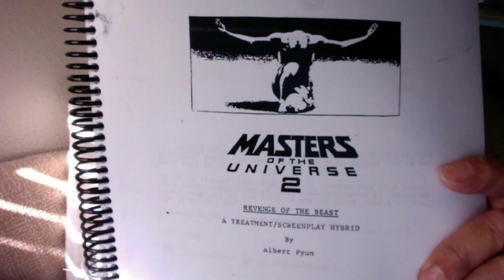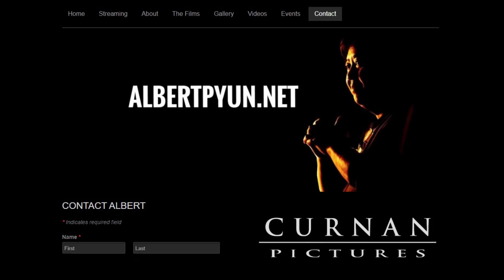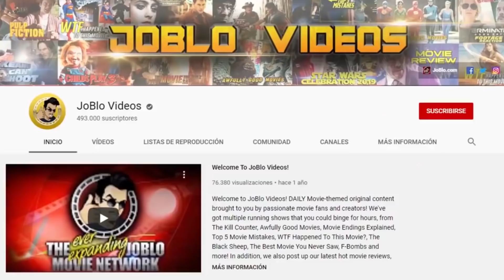CYBORG (1989) - Jean-Claude Van Damme - Reel Action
In 1989, Jean-Claude Van Damme was riding high off the unexpected success of BLOODSPORT. At the same time, The Cannon Group saw their fortunes declining fast after losing a ton of money on would-be blockbusters LIFEFORCE, MASTERS OF THE UNIVERSE, and SUPERMAN IV: THE QUEST FOR PEACE. Enter director Albert Pyun, who Cannon Films hired to direct both the hoped-for SPIDER-MAN movie and a low-budget MASTERS OF THE UNIVERSE 2, which would have starred surfer Laird Hamilton. Eventually, Cannon decided to ditch both projects, opting to take the sets for MASTERS OF THE UNIVERSE 2 and return to their tried-and-true low-budget action movie route, making a post-apocalyptic action flick.

Originally Chuck Norris was meant to star in CYBORG, but given how big BLOODSPORT was, the decision was made to hire the new red-hot JCVD in what would turn out to be his last film for the company. But, of course, the film turned out to be a bit of a mess, with Van Damme himself reportedly re-editing the film at the eleventh hour. The result is one of Cannon's last action flicks and one that still has a cult following to this day - CYBORG - and we dig into it on this latest instalment of REEL ACTION!